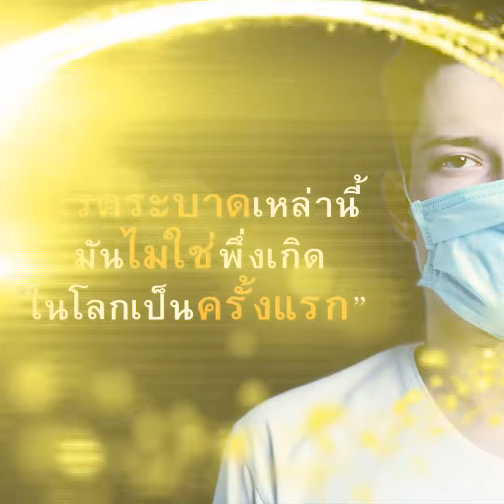🎬EP 1/3 พระพุทธเจ้ารักษาโรคระบาดอย่างไร⁉️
"โรคระบาดเหล่านี้ มันไม่ใช่เพิ่งเกิดในโลกเป็นครั้งแรก
ถ้าย้อนไปถึงสมัยพุทธกาล
ทั้งเมืองเวสาลีนี่ ศพกองกันพะเนินเทินทึกทีเดียว .."

📌ไม่อยากพลาด Clip ธรรมะดีๆ จากเพจหลวงพ่อทัตตชีโว อย่าลืมกดติดตามและกดเห็นโพสต์ก่อน (See first)